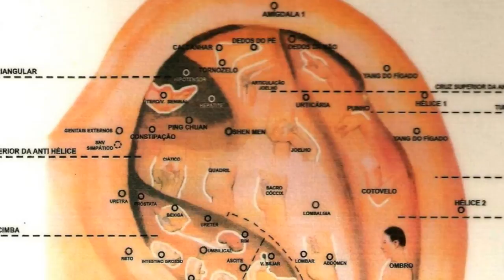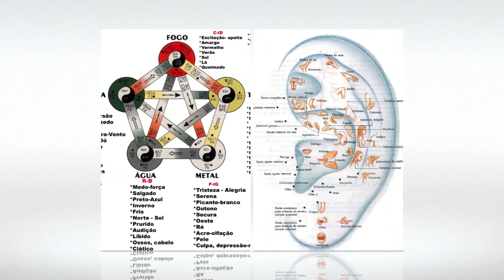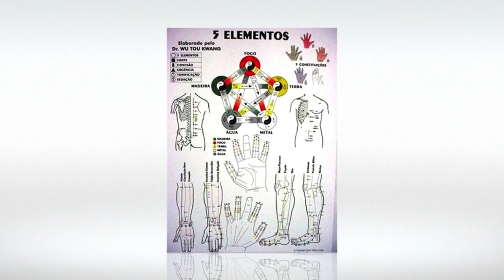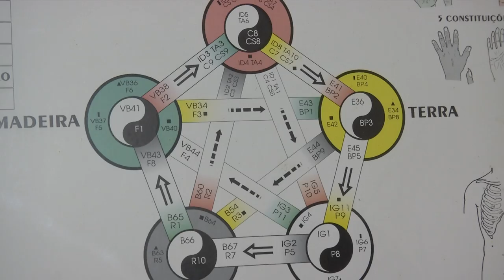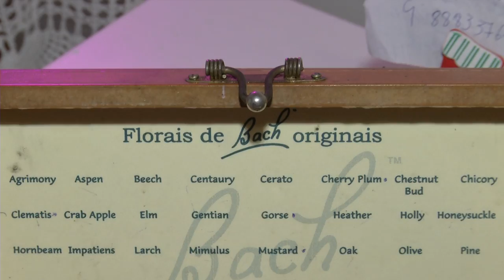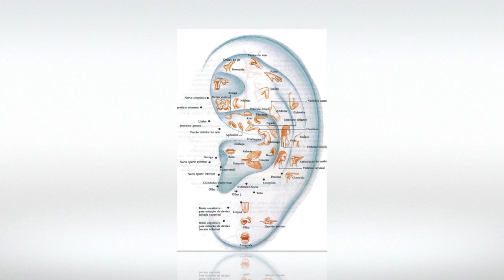Sábado Maior - Conheça os benefícios da acupuntura